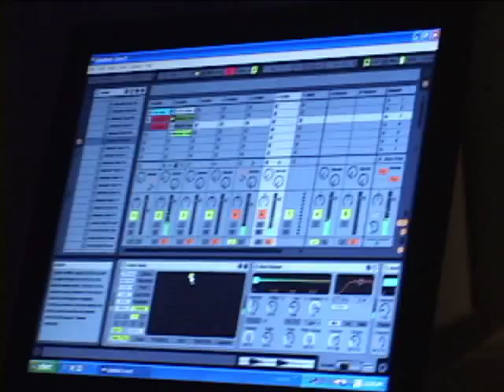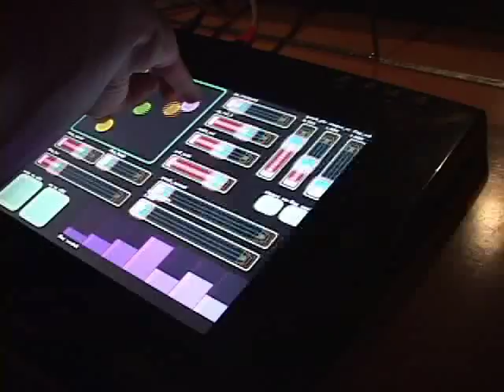SHARE NYC ( HISTORY @s ALL AROUND SHARE .. )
'SHARE GLOBAL' is an open audiovisual community, founded 2001 in New York City.

This trailer is made to spread around the globe, as an 'Open Source' for audiovisual artists, interaktive installations, controller & other devices .. to built up a physical Music & VJ Network around the world /..

SHARE NEW YORK CITY (  1. )

SHARE MONTREAL (  2. )
SHARE WIESBADEN (  3. )
SHARE SAN DIEGO (  4. )

SHARE LOS ANGELES (  .. )
SHARE MELBOURNE (  .. )
SHARE STAVANGER

SHARE BERLIN
SHARE ZÜRICH
SHARE BREMEN

SHARE ST.PETERSBURG
SHARE BUDAPEST
SHARE PRAHA
SHARE GENEVA

SHARE 'NOMAD' ( John Hopkins )

SHARE DENVER ( New* )
SHARE BELGRAD ( 2007 )
SHARE SAN FRANCISCO ( 08-09/ 2007 )

* thanks to M.Liegl ( for having theClip! )